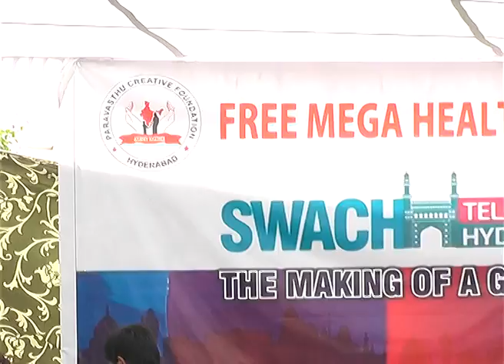FREE MEGA HEALTH CAMP BY SAMSKARA at Patancheru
Prof. Jyothsna Tirunagari is the President of Samskara Foundation, a Non Profit Organization based at Hyderabad, Telangana that seeks to train, motivate and assist people to improve the quality of life through Holistic Education and Healthcare. She is a Phd in Mangement,Post graduate in Finance ,Graduate in Computer Applications and a Diploma in Pharmacy. She is a dynamic and passionate born leader who has been working relentlessly for the upliftment of Women and Girl child rights and empowerment.She is a political Analyst Working for Women in Politics in Telangana